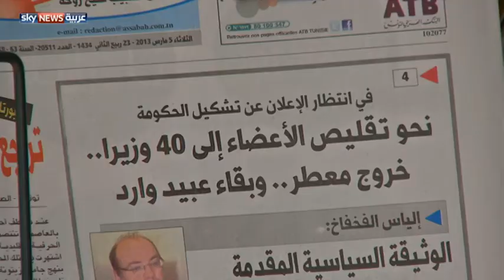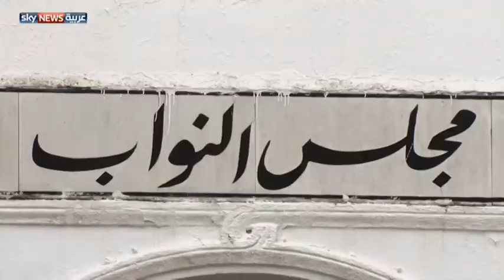تونس.. ترقب قبيل الإعلان عن الحكومة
قالت مصادر تونسية إن حزب النهضة الحاكم، اتفق مع حلفائه على تعيين عثمان الجرندي وزيرا للخارجية وعبد الحق الأسود وزيرا للدفاع في الحكومة الجديدة.‭